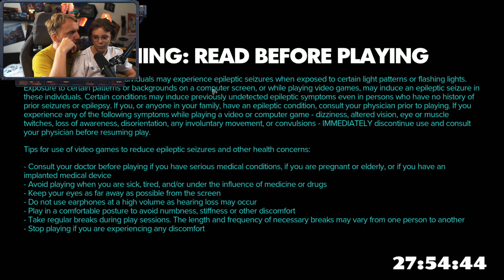STAR WARS OUTLAWS | Gameplay E55 - Setkání s mámou